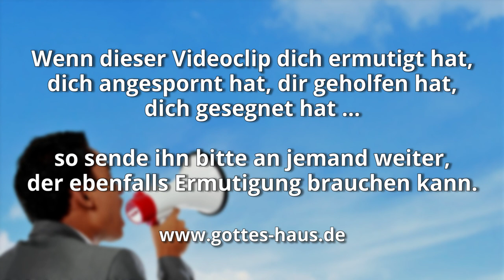Die Sache mit dem Murren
Wenn wir an die Wanderung des Volkes Israel durch die Wüste denken, dann fällt uns in der Regel vor allem eins ein: Sie haben gemurrt. Da fehlte es an Wasser – das Schimpfen ging los. Da fehlte es an Essen… das Gezeter ging los. Es gab Gelegenheiten, in denen sie aufgrund von Murren in offene Rebellion gegenüber Gott und seine Anweisungen gingen.

Murren ist ein uraltes Wort. Wir murren, wenn etwas nicht so lief wie wir dachten; etwas, das der Herr nicht so geregelt und beantwortet hat, wie wir gehofft, vielleicht sogar gebetet haben. Wir denken, dass er uns nicht den richtigen Weg führt, uns nicht richtig behandelt. Murren hat Auswirkungen. Auf uns. Auf unsere Umgebung. Die Medizin hat festgestellt, dass Murren, Klagen und negative Einstellungen geradezu krank machen können. Letztlich ist Murren mangelndes Vertrauen gegenüber Gott.

Tut alles ohne Murren und Zweifel
Philipper 2,14